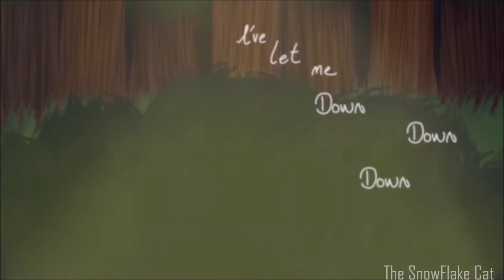OC PMV MAP // ❝Release❞ // Part 9 // Glo Up TM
what is this? me? the snowflake cat? active??
if anyone still knows who tf i still am, kudos to u lmao

this is a map part for my girl friend lizzy ; )

Credits:
Album: Smoke + Mirrors
Released: 2015